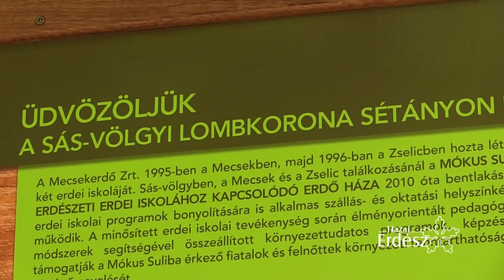Madárszemmel - Sás-völgyi lombkorona sétány és környéke_2017.08.29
Átadásra került a Mecsekerdő Zrt. új közjóléti létesítménye a Nyugat-Mecsekben. A Mókus Suli Erdészeti Erdei Iskola és Erdő Háza mellett épült lombkorona sétány és tanösvényt augusztus 29-én avatták Sás-völgyben.
Dél-dunántúl első, fák koronája között haladó sétánya az Erdő Háza mellett 2014-ben kialakított madármegfigyelő toronyhoz kapcsolódik: a fiatalos, sűrű erdőben mintegy 50 méter hosszú, 6 méter magas járószintű, a terep emelkedésének következtében a talajszintre érkező, tiszta faszerkezetű lombkoronasétány épült.